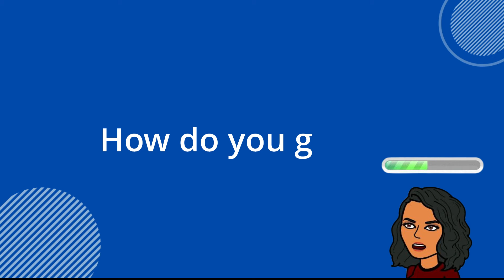What takes to be Successful? | For all Management Aspirants | Ft. Arun Sharma | Abhilasha Swarup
Checkout our latest offerings If your aim is to get admission in the Top B-Schools this year, then start preparing for it early, with Unacademy CATalyst

➡️About the Session : Wtaht takes to be successful is an early start with the right mentor and right guidance.
➡️About the educator : Arun Sharma, Abhilasha Swarup, Rahul Anant, Aparna Rastogi.
Join us on our Telegram Handles for all MBA related updates :
🎁 Aspirants Enrol Now in National Scholarship Test 🎁

Unacademy Plus Subscription Benefits:
1. Learn from your favorite teacher
2. Dedicated DOUBT sessions
3. One Subscription, Unlimited Access
4. Real-time interaction with Teachers
5. You can ask doubts in the live class
6. Limited students
7. Download the videos & watch offline

Plus Courses by Top CAT Educators of India Arun Sharma, Bharat Gupta, Meenakshi Upadhyay, Sameer Sardana, Nilanjan Dutta, Riya Agarwal, and others.